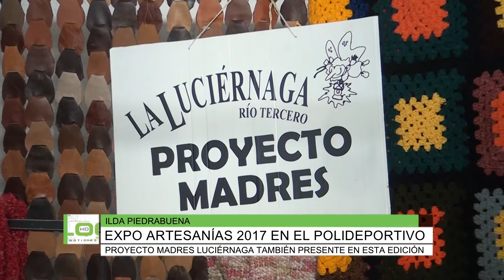Expo Artesanías 2017, Madres Luciérnaga, Ilda Piedrabuena